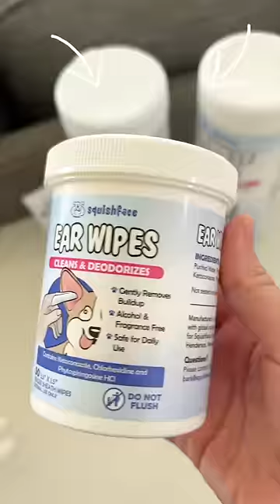Cleaning my Frenchie’s ears has never been easier! Using Ear Wipes – the ultimate pup pampering solu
Cleaning my Frenchie’s ears has never been easier! Using Ear Wipes – the ultimate pup pampering solution! 🐶✨

• Amazon Storefront